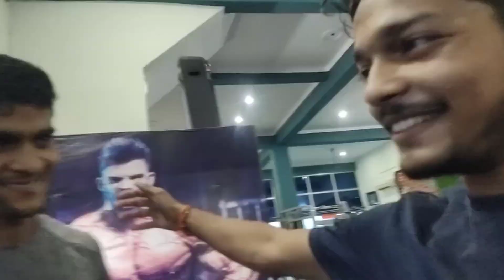Soonsaan jagah per kisi ne khicha...😨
Rhabks for watching...